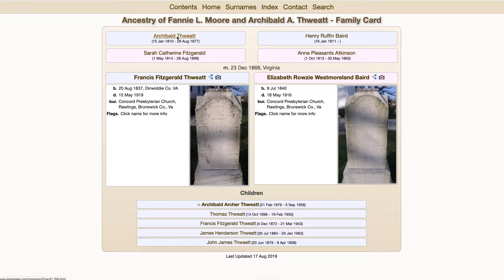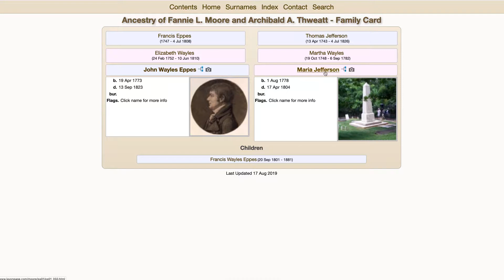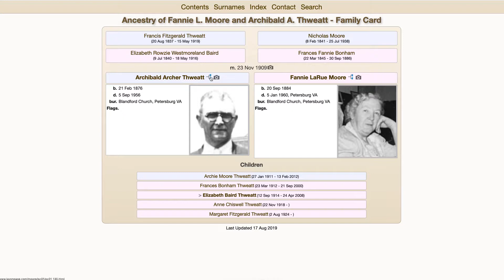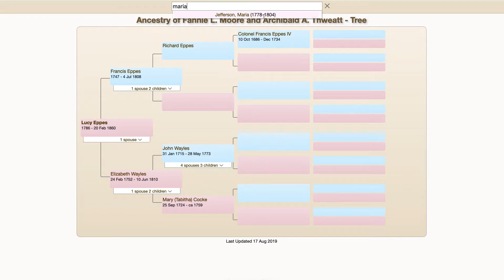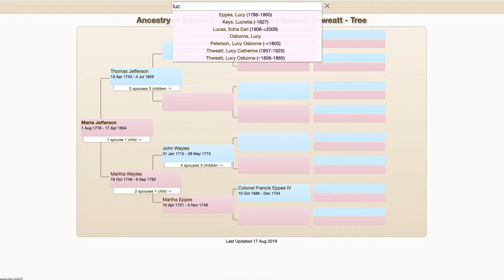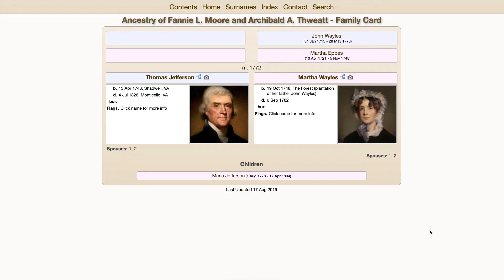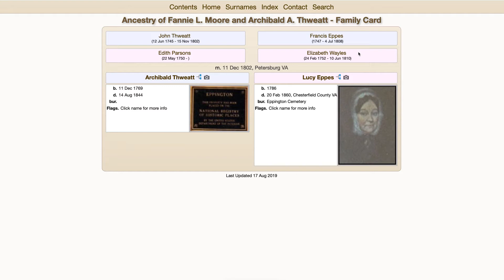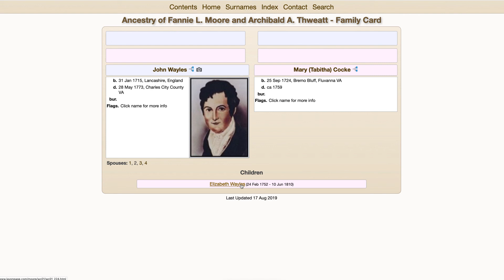Thweatt genealogy and Thomas Jefferson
This video illustrates how to navigate the Thweatt- Moore family tree